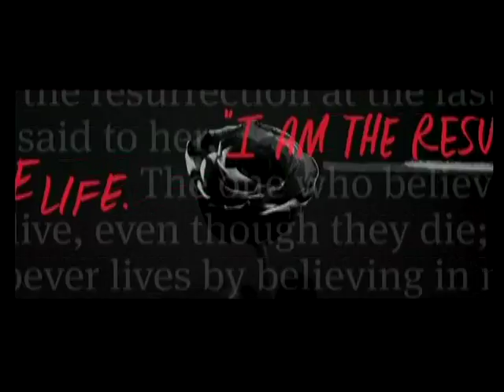I Am the Resurrection and the Life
Jesus says, "I Am the Resurrection and the Life."